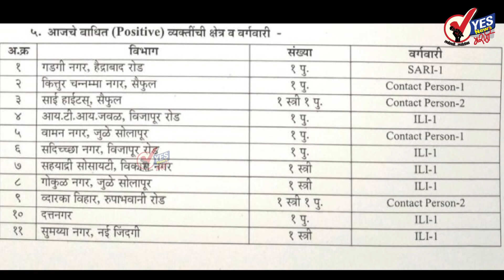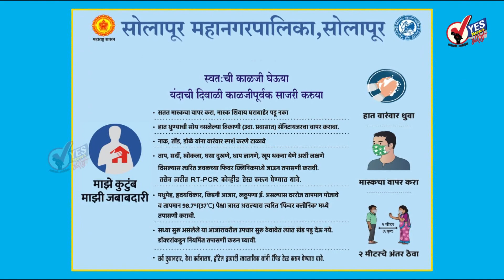सोलापूर शहर । ६५८ टेस्ट पैकी २५ जण पॉझिटिव्ह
२५ जण नवे रुग्ण आढळले तर ३४ जण बरे होऊन घरी गेले
आढळलेले २५ रुग्ण पहा कोणत्या भागातील आहेत
रविवार दि.२९ नोव्हेंबर महापालिकेच्या रिपोर्टनुसार